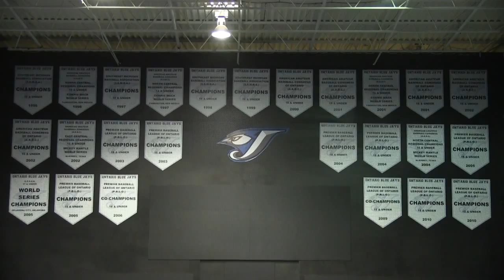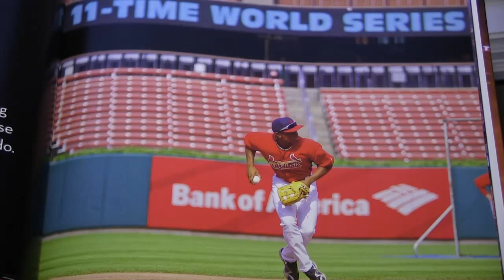MALIK COLLYMORE PROFILE